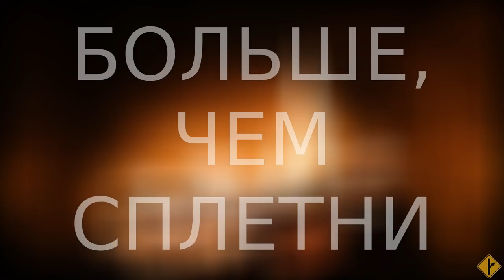Больше, чем сплетни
Лирическо-дидактическое о тёмной материи.

00:00 - Вступление
03:27 - Цитата 1 (титры CC): 'Brave Heart', 1995
04:46 - Цитата 2 (титры CC): 'Oklahoma', Billy Gilman, 2000
08:44 - Про слона в комнате